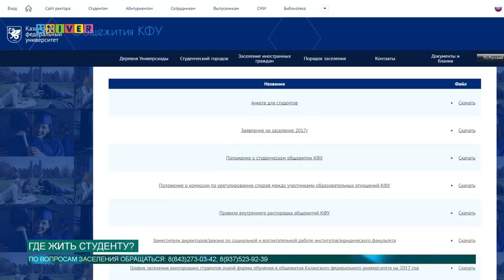Где жить студенту?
Мы продолжаем отвечать на самые популярные вопросы абитуриентов. Все что касается заселения и проживания в общежитиях Казанского федерального университета расскажет Арина Михайлова.